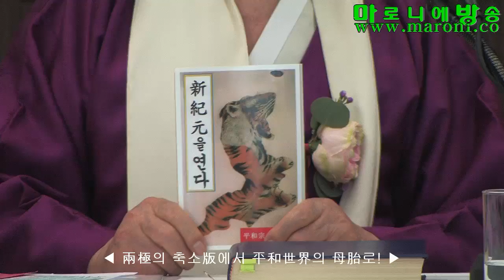[마방] 양극의 축소판에서 평화세계의 모태로!-김선적_170227